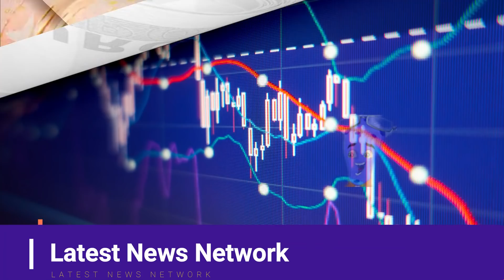रूसी फाइटर जेट पर भारतीय कब्जा,Russian havoc on US-European countries